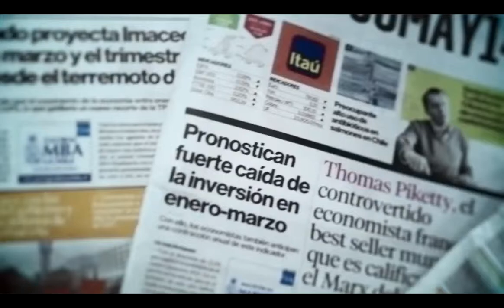Pulso En portada: Camus sale a defender con fuerza el papel de la Bolsa en el Caso Cascada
El periodista de Empresa&Mercado, Enrique Elgueta, explica cómo en entrevista con PULSO el presidente de la Bolsa de Santiago llama a enderezar el debate que actualmente existe en torno al Caso Cascada y destaca que 8 de las 10 operaciones multadas por la SVS fueron realizadas en la BEC.